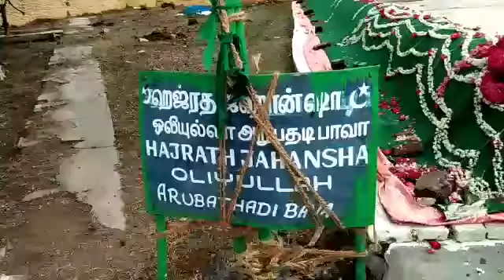Hazrath TAJ PRAQHSHA Alaihi rahma Dhargah Sheriff.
Video from Dildariya, Hazrath Taj Praqhsha Dhargah Sheriff, Kodikkal Palayam, Thiruvarur, Tamilnadu.